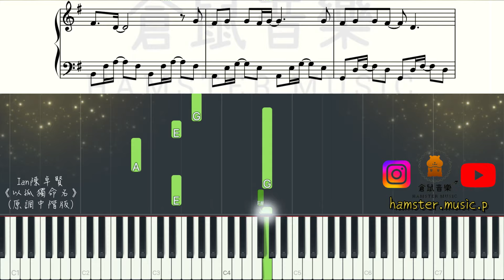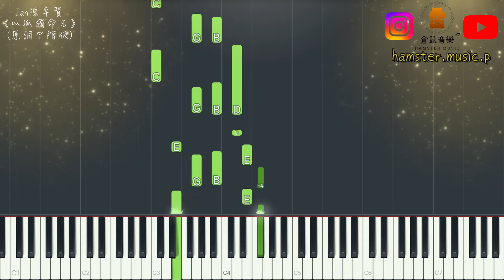Ian陳卓賢《以孤獨命名》(原調中階版)｜倉鼠琴譜方塊影片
琴譜連結⬇️(5/10星程度)
～中階版～
✔️以鋼琴還原編曲中，富有層次的情緒
✔️仿效原曲的結他伴奏
✔️豐富和聲的Voicing設計，配合簡單的節奏

✨可度身訂製不同版本，歡迎聯絡倉鼠音樂☺️
🐹報讀流行鋼琴課程，可獲免費度身訂造琴譜！🐹

✏️訂造琴譜服務🎹
💡為你設計適合你程度既琴譜
🎼選擇五線譜/Chord譜及程度
🎧Piano Mp3試聽琴譜彈奏效果後付款
💰Payme/銀行轉帳付款，電郵收取琴譜(PDF檔)